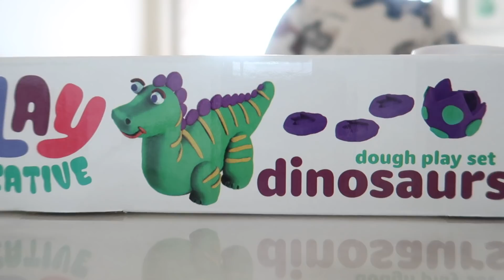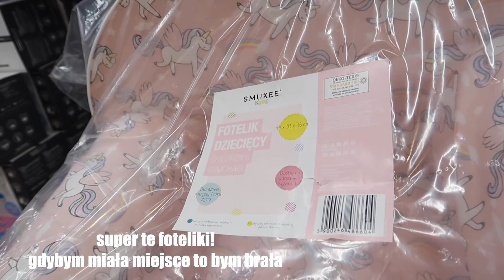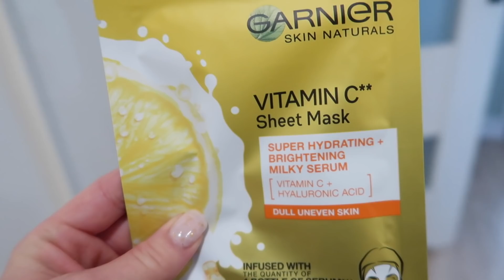DLACZEGO NIE SUBSKRYBUJESZ MOJEGO KANAŁU? || WEEKLYVLOG ✨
Zapraszam Was na film, w którym zobaczcie jak wygląda mój przykładowy tydzień❣️